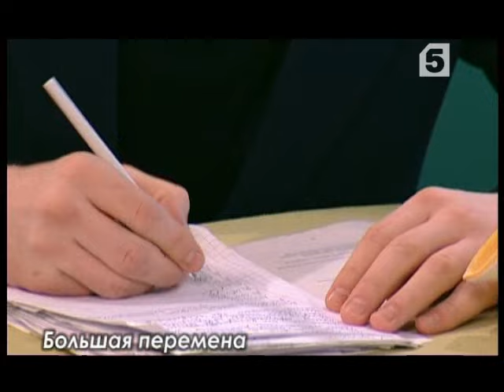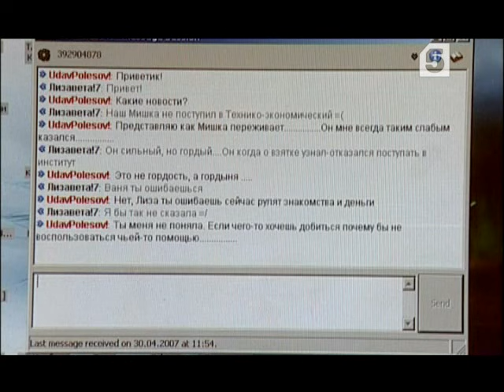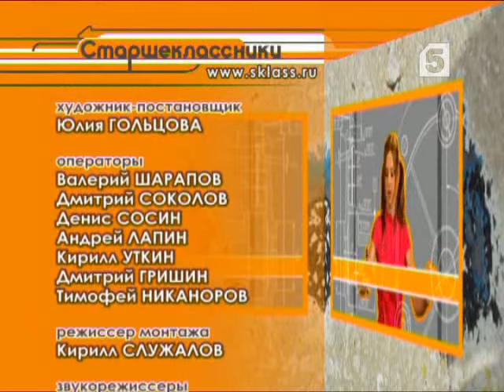Старшеклассники, серия № 128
Вторая попытка

Миша Парасулько считает себя виновным в том, что случилось с его дедом Владимиром Петровичем. Он решает поступать в медицинский институт, так как хочет найти средство, чтобы спасать людей от инфарктов и других болезней...